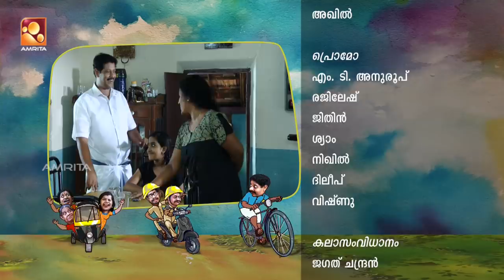Aliyan vs Aliyan | Comedy Serial by Amrita TV | Ep : 257 | Karyam Nissaram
Aliyan vs Aliyan is a family comedy sitcom by Amrita Television. This serial showcases the love and hate relationship between two brother-in-laws and their families. Manikandan Pattambi, Sneha Sreekumar, Riyas Narmakala, Manju Pathrose, Sethulekshmi, Binoj Kulathoor, Mani Shornur and & Akshayamol are leading the roles respectively.

Sethulekshmi                 - Ratnamma
Akshayamol                   - Thakkilimol